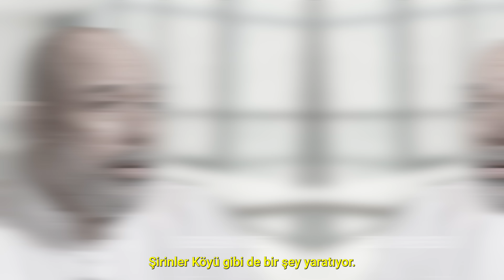Toksik Ortamı Temizlemek I Murat Yerdekalmazer ile Açık Ofis I S1 B3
Murat Yerdekalmazer Açık Ofis’te 10 yılı aşkın gelişim ve yönetim danışmanlığı deneyimlerini bizlerle paylaşıyor!
İş yaşamına dair merak ettiğiniz her şey ve daha fazlası bundan sonra burada!

Müzik için Can Karacadağ'a teşekkür ederiz.